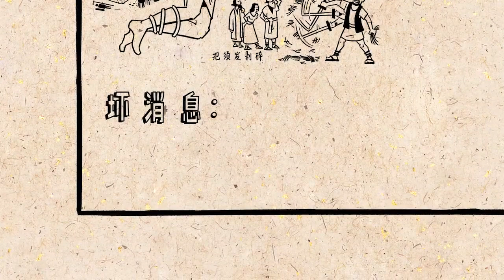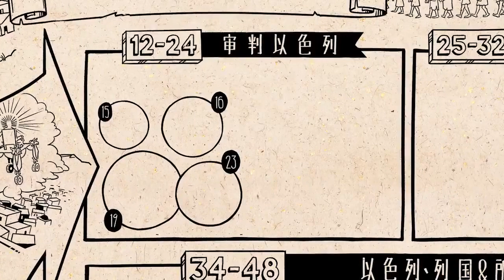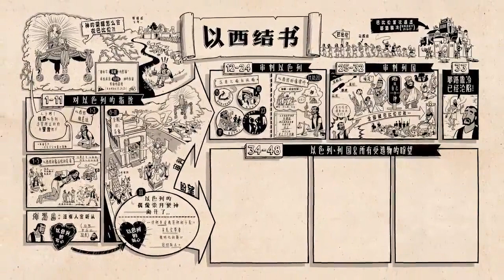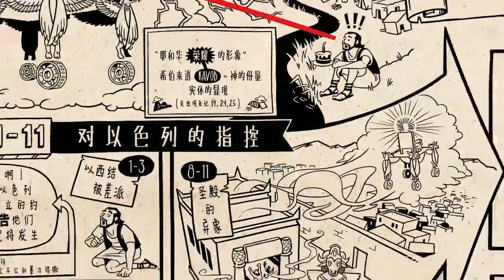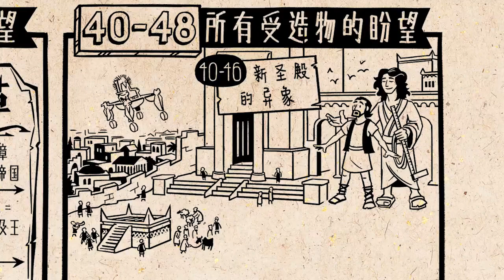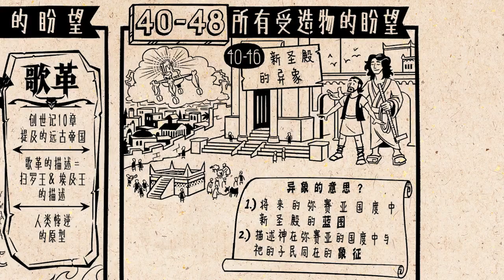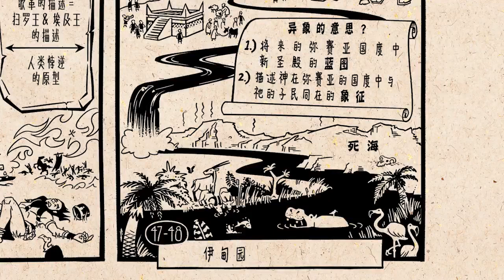《以西结书》 Ezekiel